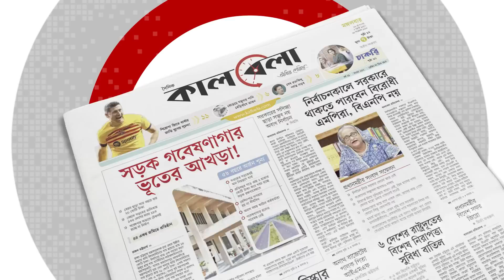ভুল ঠিকানায় বরের হেলিকপ্টার, অতঃপর... | Helicopter | Kishoreganj | Kalbela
কিশোরগঞ্জের হোসেনপুরের ধূলজুরী সরকারি প্রাথমিক বিদ্যালয়ের পেছনের মাঠে, হঠাৎই এক হেলিকপ্টারের আগমন। খোঁজ নিয়ে জানা যায়, বিয়ে করতে এসে ভুল ঠিকানায় অবতরণ করে সেই হেলিকপ্টার। যা নিয়ে চাঞ্চল্যের সৃষ্টি পুরো এলাকায়।